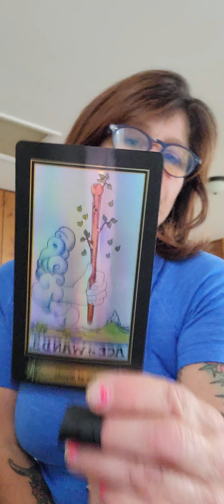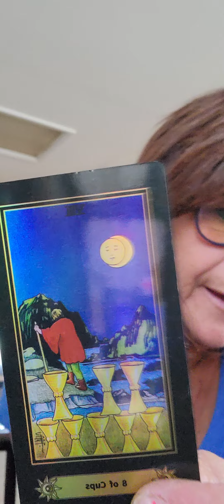Sagittarius omgggggg what's up! Good news! 🙏💲💯💃🌈💜